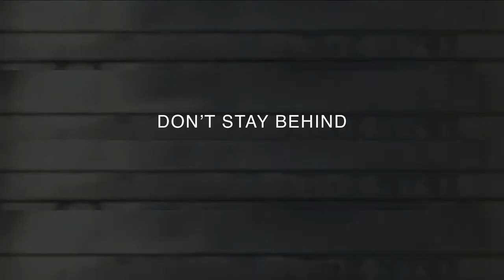Đầu kẹp dao phay, mũi khoan, taro Albrecht Đức - Lực kẹp siêu lớn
Đầu kẹp Albrecht Đức gồm có:
- Đầu kẹp BT30, BT40, Bt50
- Đầu kẹp SK
- Đầu kẹp HSK
- Đầu kẹp Ultra
- Đầu kẹp Polygon
Đầu kẹp Albrecht cao cấp có những ưu điểm:
- Lực kẹp siêu lớn, cố định vững chắc
- Luôn chiến thắng về tốc độ
- An toàn
- Tăng cao tuổi thọ dụng cụ
Đầu kẹp Albrecht được phân phối tại Việt Nam bởi Công ty TNHH Kim Thành Đông
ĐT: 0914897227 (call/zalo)